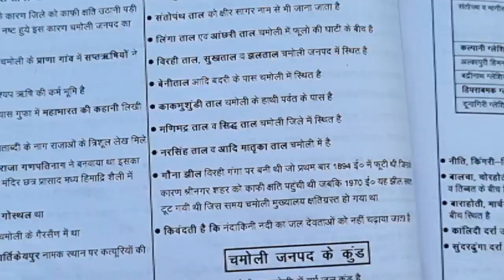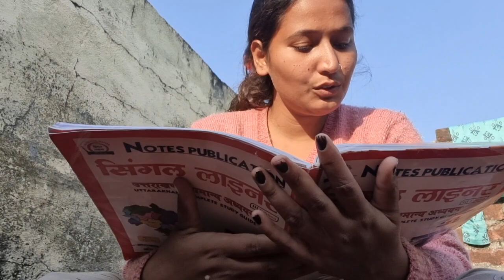अब बस दो दिन बाद पुलिस कांस्टेबल की परीक्षा 😍|| आप की तैयारी कैसी है?